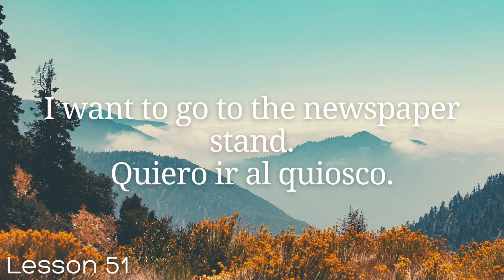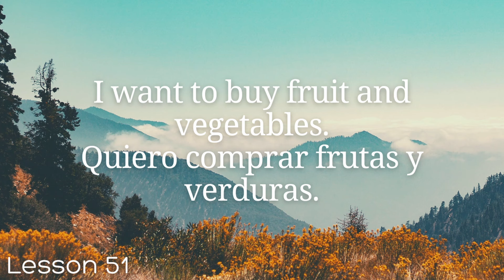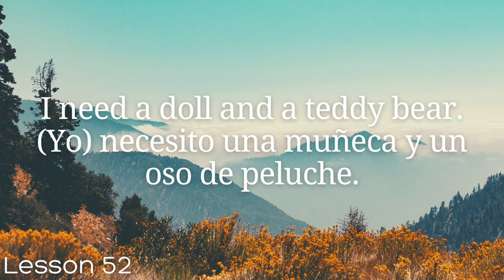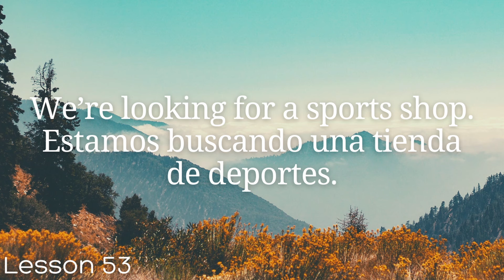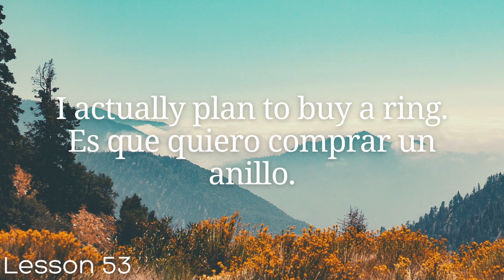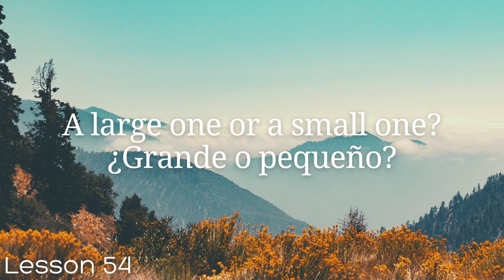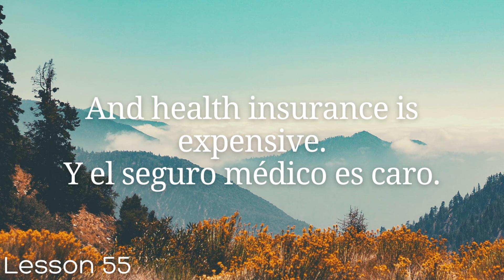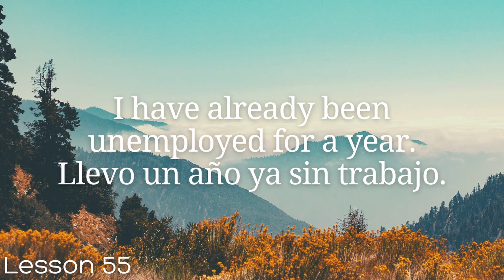All Spanish in 100 Lessons. Learn Spanish. Most Important Spanish Phrases and Words. Lesson 51-55